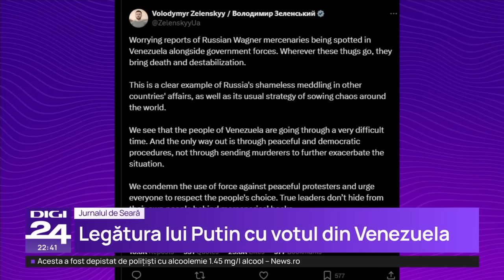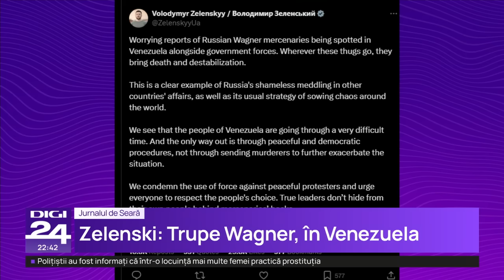Avertismentul unui general american: Răzbunarea Iranului asupra Israelului este iminentă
Atacul iranian asupra Israelului este iminent și ar putea avea loc chiar luni, au spus oficiali americani și israelieni pentru publicația Axios din Statele Unite. Riposta de acum ar fi mai mare și ar putea implica și Hezbollah, se tem oficialii americani și israelieni. De altfel, teroriștii din Liban au lansat zeci de rachete spre Israel și în această dimineață, iar sistemul Iron Dome a fost activat să le distrugă.